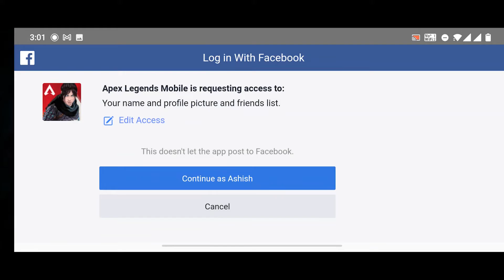APEX LEGENDS MOBILE INDIA :- FIRST LOOK :- SEASON 1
English:-
Let’s Play APEX LEGENDs WITH GAIETY GAMER

Always ready for fun and games